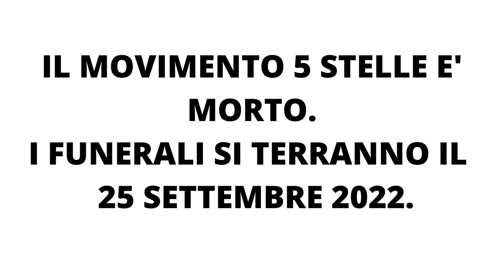Il Movimento 5 Stelle è morto.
...ne danno il triste annuncio gli elettori della prima ora.
Video realizzato da Ivan, nuovo membro italiano del Simon Tyler Project.

Autore: Andrew Huang è un artista canadese, di Toronto, che nonostante la giovane età ha già creato circa 2000 composizioni musicali. Famoso per il pezzo ''Fast Rap - 300 prole in un minuto'', ha composto anche numerosi brani di musica liberamente utilizzabile. Anche per scopi commerciali.